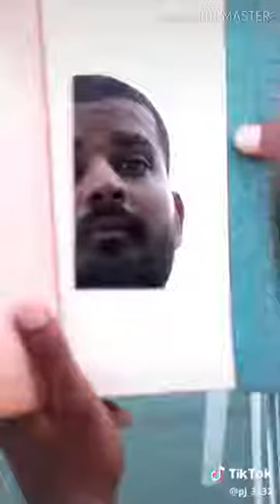Funny videos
Please must Watch